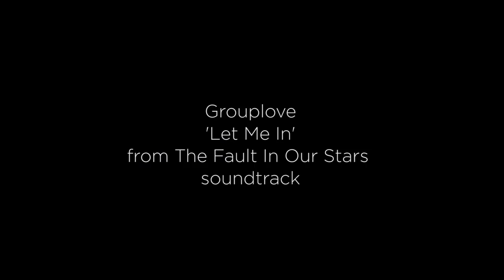The Fault In Our Stars VIRAL VIDEO - Amsterdam (2014) - Shailene Woodley Movie HD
Hazel and Gus are two teenagers who share an acerbic wit, a disdain for the conventional, and a love that sweeps them on a journey. Their relationship is all the more miraculous given that Hazel's other constant companion is an oxygen tank, Gus jokes about his prosthetic leg, and they met and fell in love at a cancer support group.